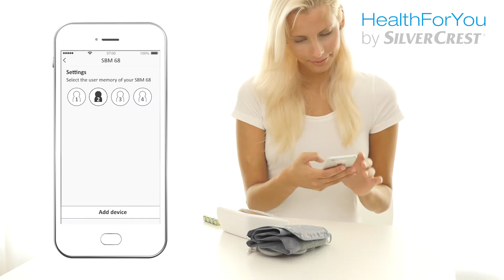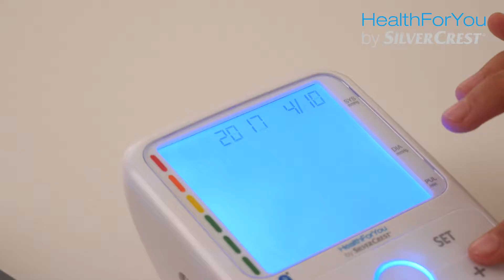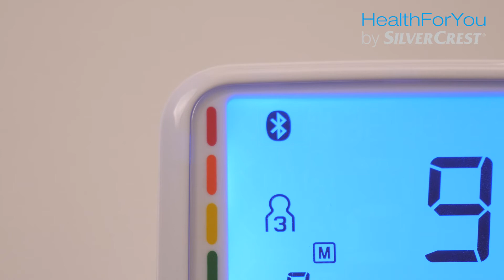HealthForYou SBM68 Prístroj na meranie krvného tlaku (Slowakish)